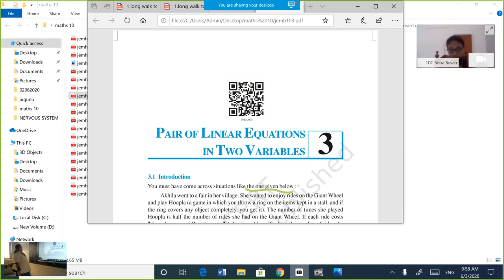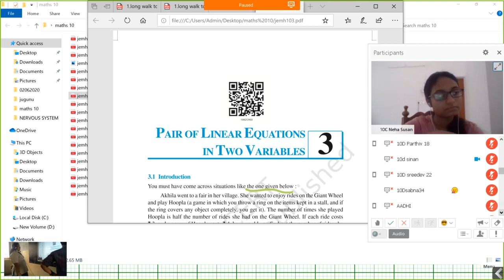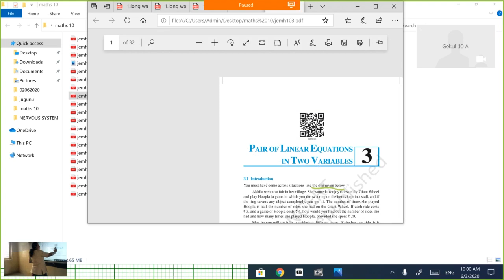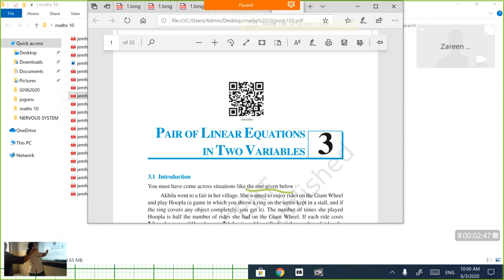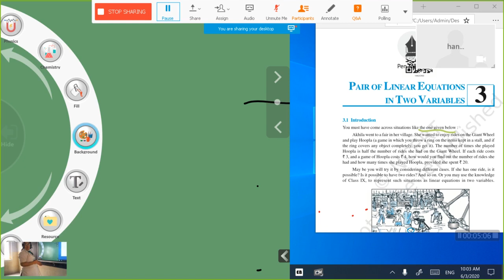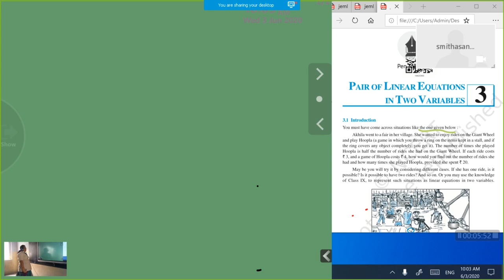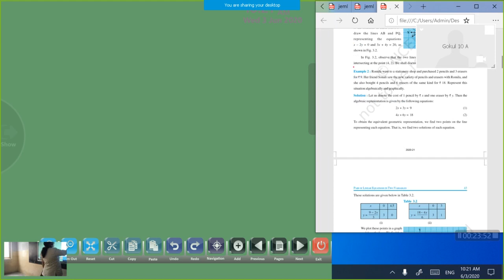Online class|| Maths|| 10std|| 3/06/2020